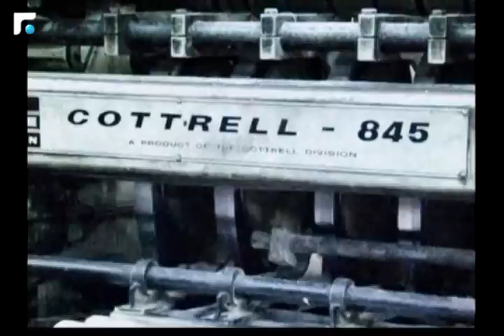كلام بيروت مع الشيخ عباس الجوهري 27/07/2018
كلام بيروت مع الشيخ عباس الجوهري